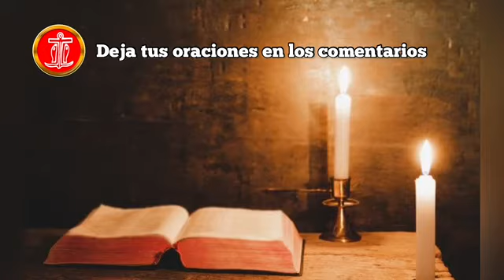ÁNGELES CUSTODIOS Evangelio de Hoy 2 de octubre | Mt 18, 1-5.10 | REFLEXIÓN del Padre Felipe Brito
Lectura y comentario del Evangelio según San Mateo 18, 1-5.10